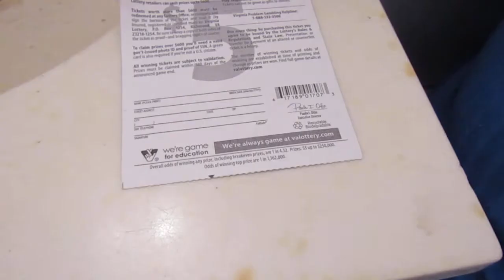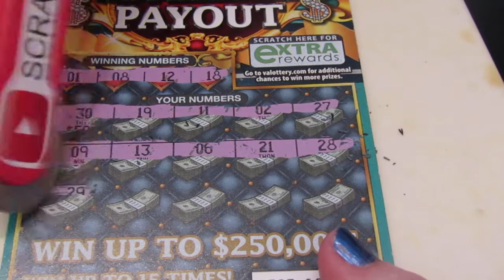15 Million Payout.....